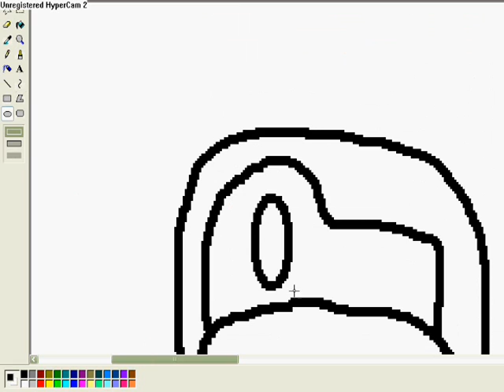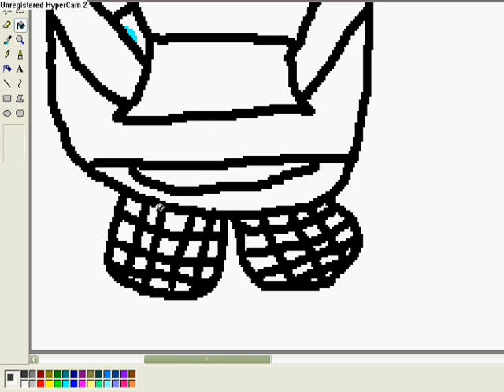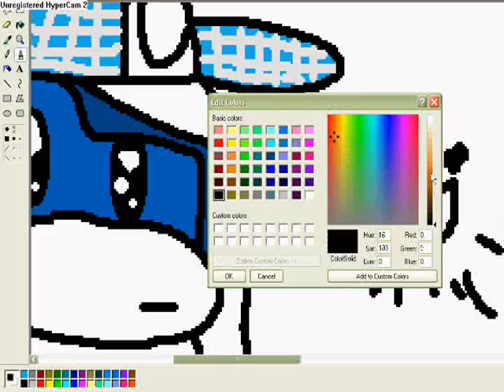playball124.wmv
yawn... 10:39 ppl. im tired kids